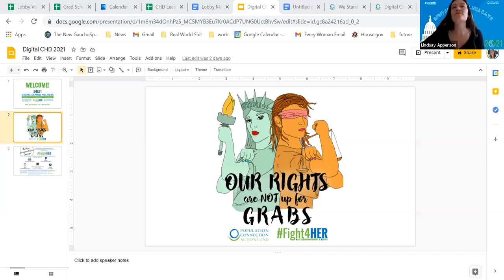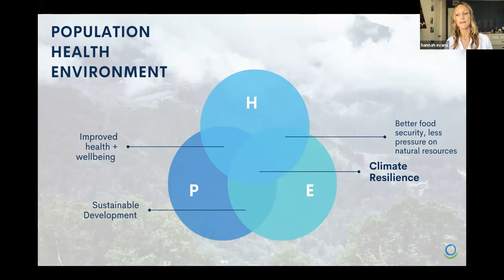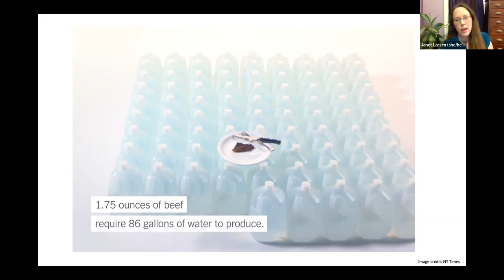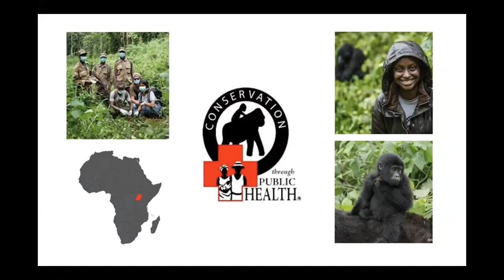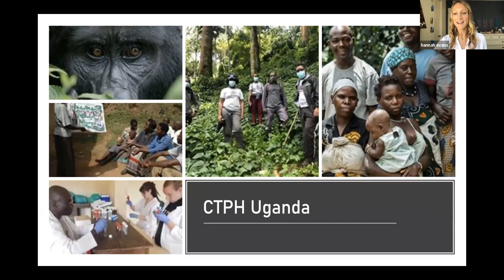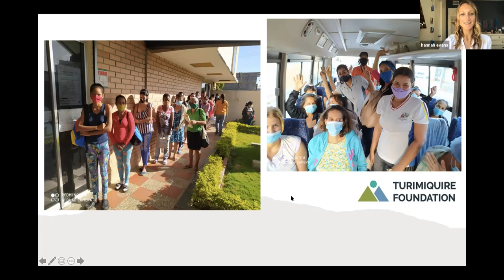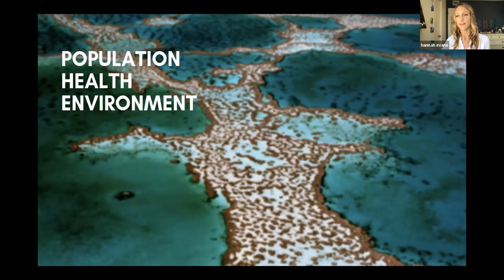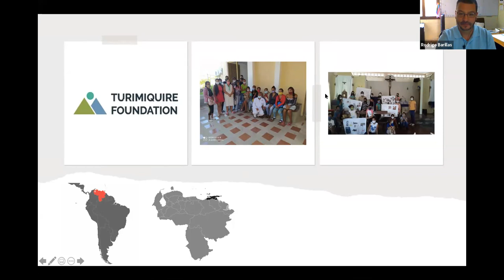Population, Reproductive Health, and Climate Resiliency: Views From Latin America and East Africa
Rodrigo Barillas, Executive Director, WINGS Guatemala (and Population Connection board member)
Dr. Gladys Kalema-Zikusoka, Founder and CEO, Conservation Through Public Health
Steven Bloomstein, President, Turimiquire Foundation
Janet Larsen, Founder & Principal, One Planet Strategies